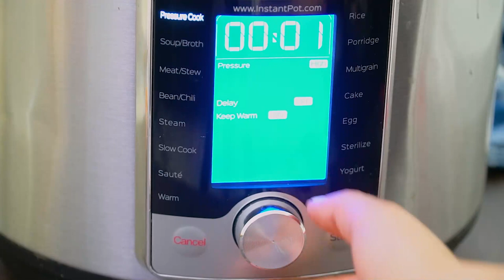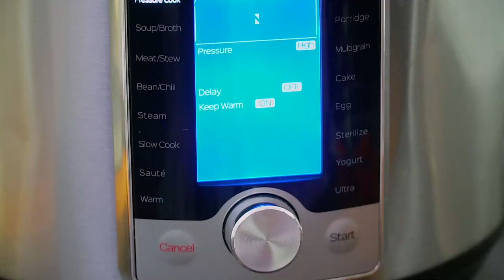Instant Pot Butternut Squash Recipe - Sweet and Savory Meals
Learn how to make Instant Pot Butternut Squash - easily done in less than 10 minutes with this fantastic pressure-cooking recipe. You will only need your instant pot and a few ingredients including butternut squash, olive oil, and some water. That’s it! You cannot get much easier than that.

🍓INGREDIENTS🍓:
Option 1 - Cubed and Steamed:
1 butternut squash (peeled, gutted, and cut into 1-inch cubes)
1 cup water
Option 2 - Cubed, Browned, and Steamed:
2 tablespoons olive oil
1 butternut squash (peeled, gutted, and cut into 1-inch cubes)
1 cup water
Option 3 - Quartered and Steamed:
2 tablespoons olive oil
1 butternut squash (halved lengthwise, gutted, and quartered)
1 cup water

📬 SEND ME MAIL:
1715 US Highway 46
Suite 414